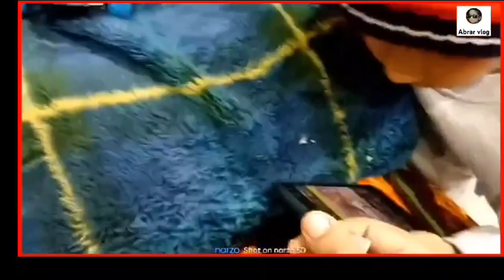ajwa ny kahya pahli dafa cerelac | Abrar vlog || so yummy 😋🤤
# Abrar vlog
# ajwa F vlogs